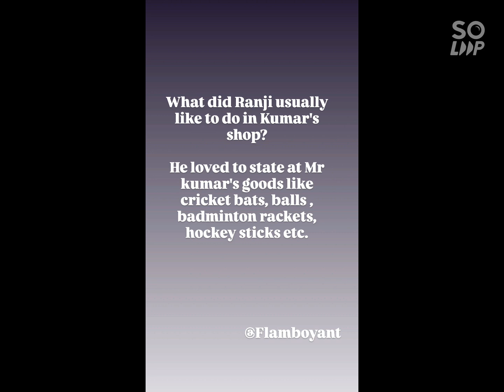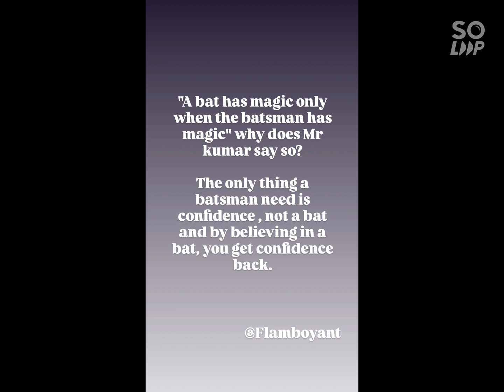Ranji's magic bat class 7 english scert part 2